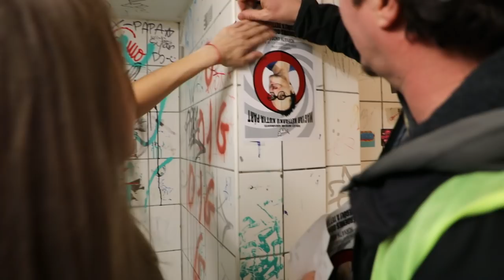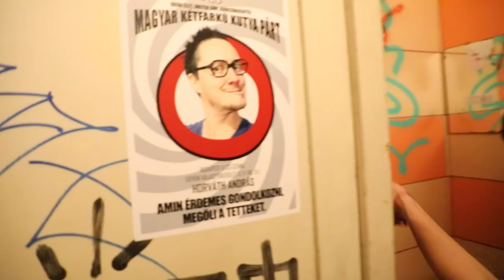Kutyapárt Menni Európa s01e06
Nem mi kiáltunk, hanem a kampány dübörög. Mindenhol, és minden időben. A Legrosszabb Politikus végre besegít.